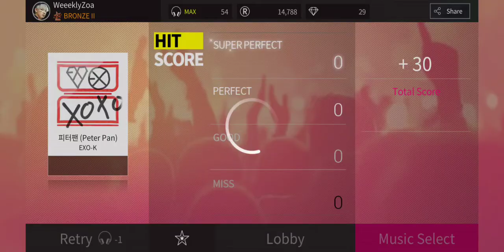Exo-K Peterpan (Hard)